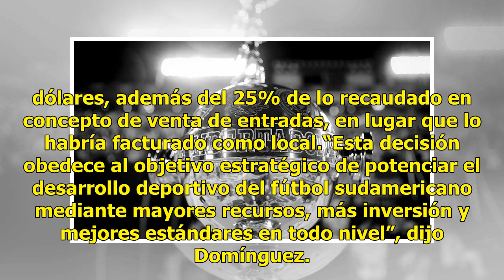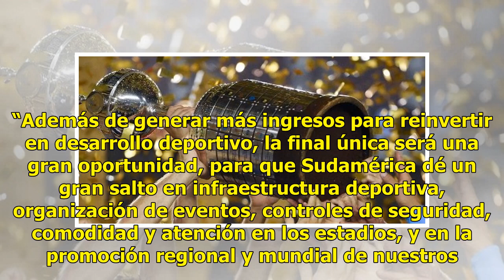Copa Libertadores tendrá final única a partir de 2019